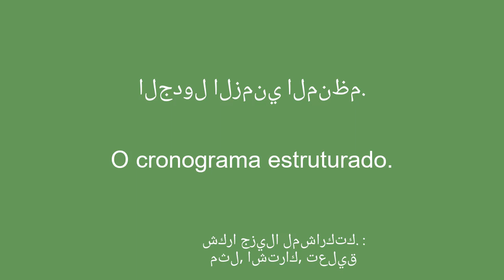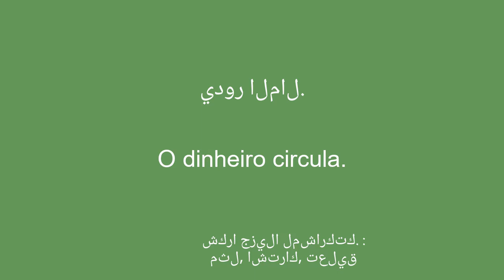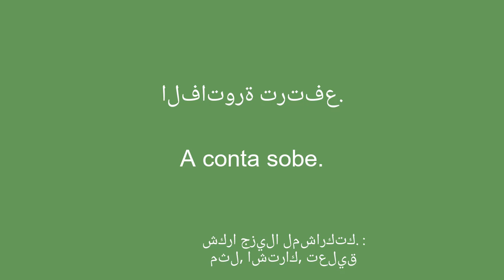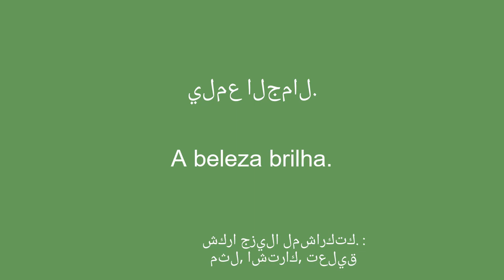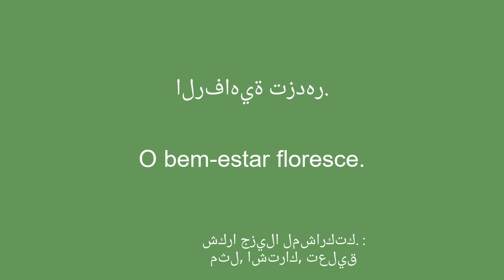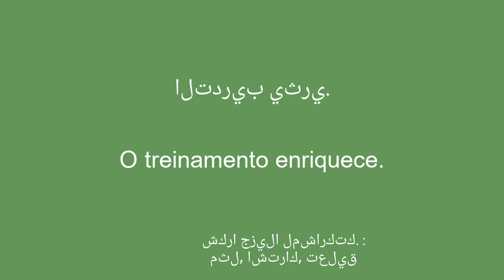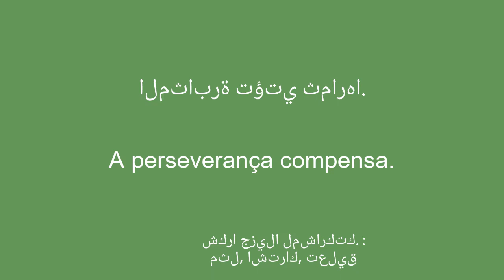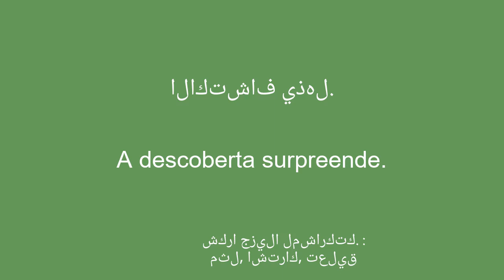تعلم البرتغالية: التنظيم والجمال والاكتشاف